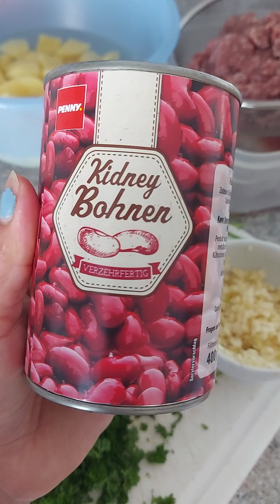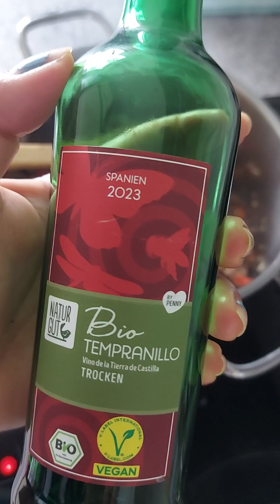giniling baka at iba pag patatas paprika been Home Germany pansensiya nakayo